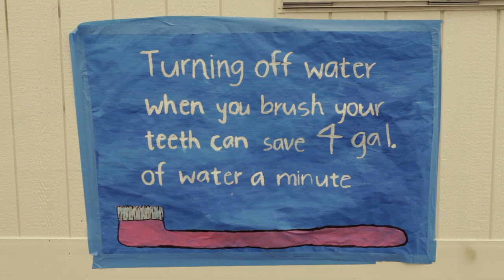Teacher Appreciation Week 2015 - Mr. Estabrook & North High School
During Teacher Appreciation Week, we surprised a teacher at North High School in Torrance who has an amazing appreciation of the environment.  Watch to see another Random Act of Helpfulness.